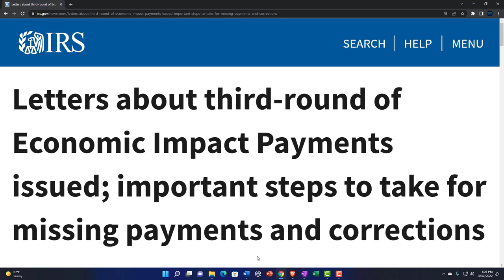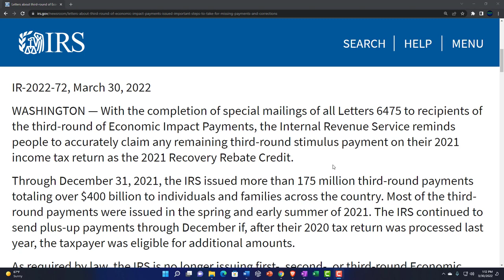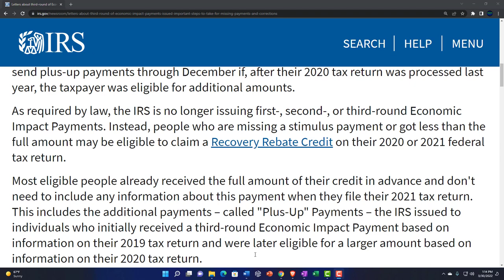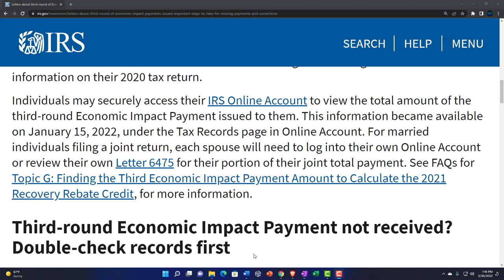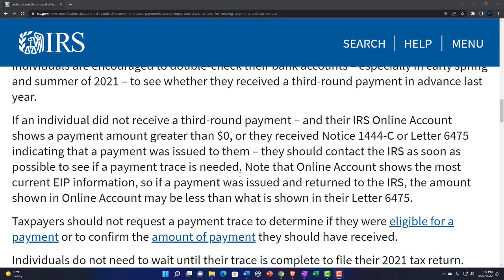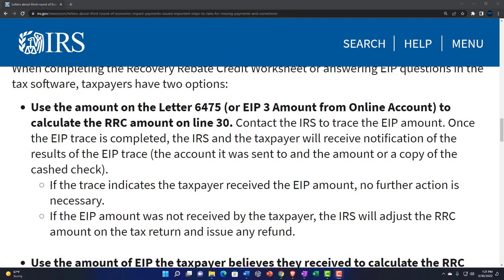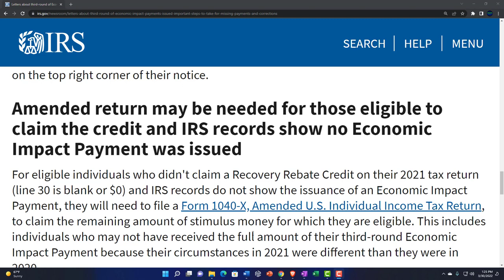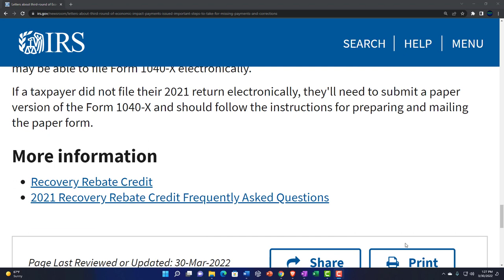Letters about third-round of Economic Impact Payments issued 131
Letters about third-round of Economic Impact Payments issued; important steps to take for missing payments and corrections
With the completion of special mailings of all Letters 6475 to recipients of the third-round of Economic Impact Payments, the Internal Revenue Service reminds people to accurately claim any remaining third-round stimulus payment on their 2021 income tax return as the 2021 Recovery Rebate Credit.

Through December 31, 2021, the IRS issued more than 175 million third-round payments totaling over $400 billion to individuals and families across the country. Most of the third-round payments were issued in the spring and early summer of 2021. The IRS continued to send plus-up payments through December if, after their 2020 tax return was processed last year, the taxpayer was eligible for additional amounts.

As required by law, the IRS is no longer issuing first-, second-, or third-round Economic Impact Payments. Instead, people who are missing a stimulus payment or got less than the full amount may be eligible to claim a Recovery Rebate Credit on their 2020 or 2021 federal tax return.

Most eligible people already received the full amount of their credit in advance and don't need to include any information about this payment when they file their 2021 tax return. This includes the additional payments – called "Plus-Up" Payments – the IRS issued to individuals who initially received a third-round Economic Impact Payment based on information on their 2019 tax return and were later eligible for a larger amount based on information on their 2020 tax return.

Individuals may securely access their IRS Online Account to view the total amount of the third-round Economic Impact Payment issued to them. This information became available on January 15, 2022, under the Tax Records page in Online Account. For married individuals filing a joint return, each spouse will need to log into their own Online Account or review their own Letter 6475 for their portion of their joint total payment. See FAQs for Topic G: Finding the Third Economic Impact Payment Amount to Calculate the 2021 Recovery Rebate Credit, for more information.

Third-round Economic Impact Payment not received? Double-check records first
Individuals are encouraged to double-check their bank accounts – especially in early spring and summer of 2021 – to see whether they received a third-round payment in advance last year.

If an individual did not receive a third-round payment – and their IRS Online Account shows a payment amount greater than $0, or they received Notice 1444-C or Letter 6475 indicating that a payment was issued to them – they should contact the IRS as soon as possible to see if a payment trace is needed. Note that Online Account shows the most current EIP information, so if a payment was issued and returned to the IRS, the amount shown in Online Account may be less than what is shown in their Letter 6475.

Taxpayers should not request a payment trace to determine if they were eligible for a payment or to confirm the amount of payment they should have received.

Individuals do not need to wait until their trace is complete to file their 2021 tax return. When completing the Recovery Rebate Credit Worksheet or answering EIP questions in the tax software, taxpayers have two options:

Use the amount on the Letter 6475 (or EIP 3 Amount from Online Account) to calculate the RRC amount on line 30. Contact the IRS to trace the EIP amount. Once the EIP trace is completed, the IRS and the taxpayer will receive notification of the results of the EIP trace (the account it was sent to and the amount or a copy of the cashed check).
If the trace indicates the taxpayer received the EIP amount, no further action is necessary.
If the EIP amount was not received by the taxpayer, the IRS will adjust the RRC amount on the tax return and issue any refund.

Use the amount of EIP the taxpayer believes they received to calculate the RRC amount on line 30. If the taxpayer's calculation does not match the IRS calculation, the processing of the tax return will be delayed, the RRC amount will be adjusted to match IRS records and the taxpayer will receive a notice that includes a telephone number to contact if they disagree with the change to the tax return. If the taxpayer contacts the IRS and disagrees with the changes made, IRS will conduct a trace of the EIP, if necessary. Once the EIP trace is completed, the IRS and the taxpayer will receive notification of the results of the EIP trace (the account it was sent to and the amount or a copy of the cashed check).